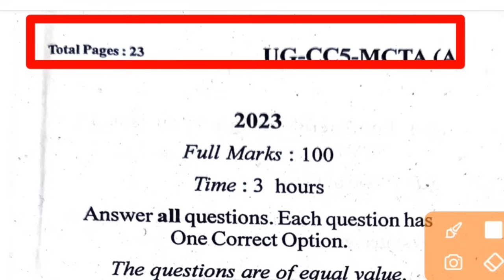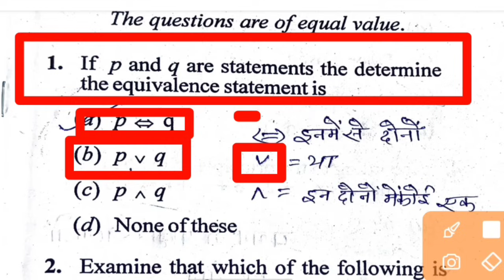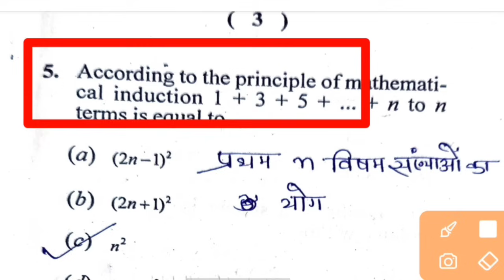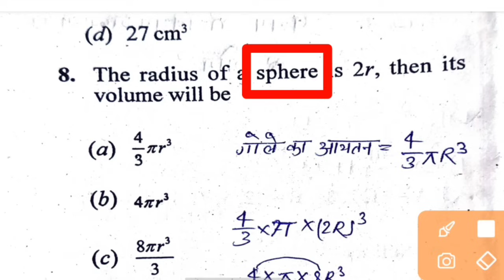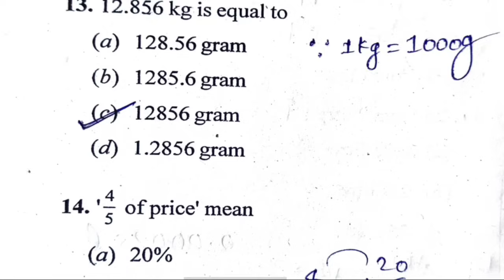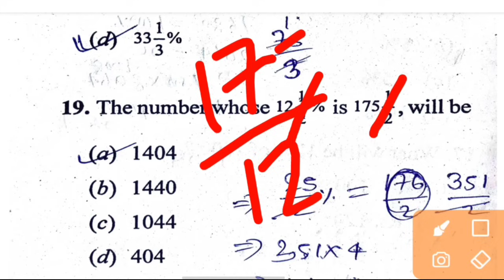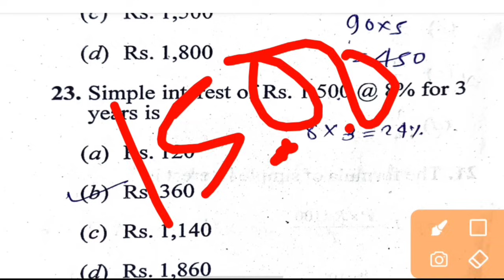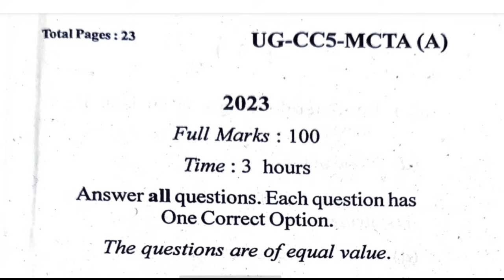mathematical and computational thinking analysis sem 2 || semester 2 CC 5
mathematical and computational thinking analysis sem 2 || mathematical and computational thinking analysis , mathematical and computational thinking analysis question paper,